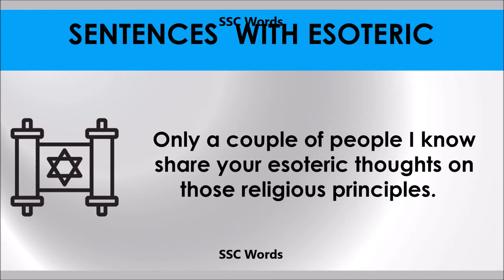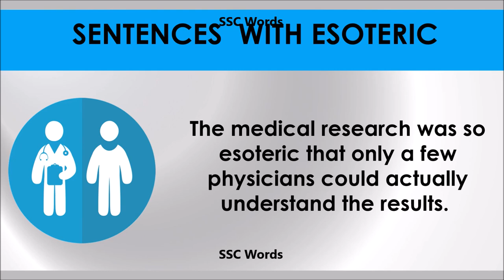Esoteric # Improve English # Meaning and 5 sentences # GRE CAT GMAT word # SSC Words